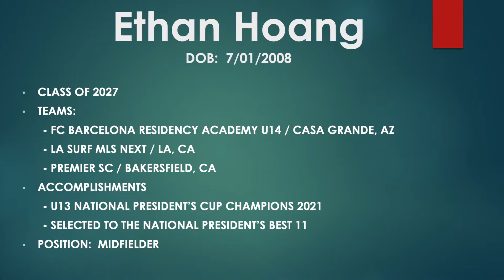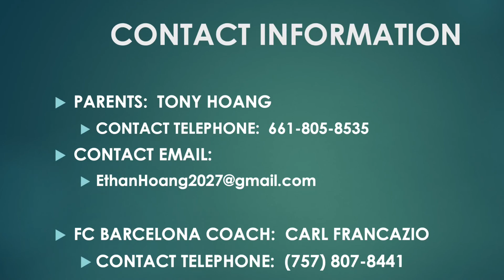Ethan Hoang - Class of 2027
Game Highlights 2/05/2022
FC Barcelona Residency Academy U14 (3)
vs. NFSC East Valley (1)